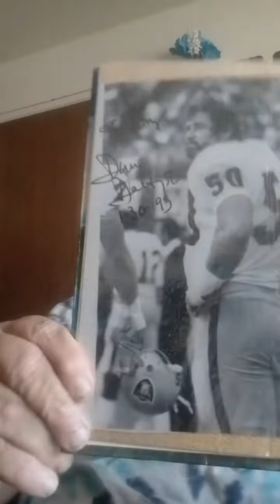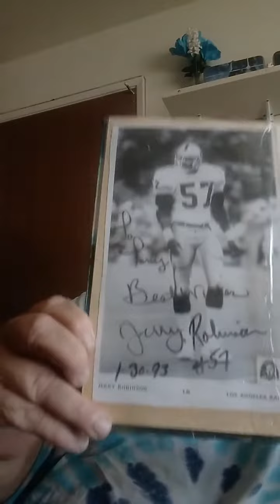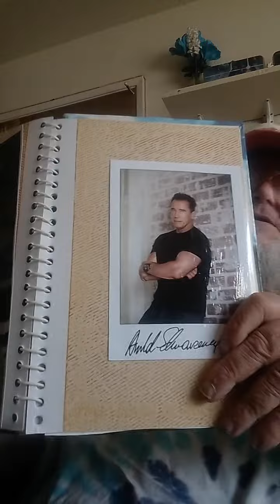my entertainment book